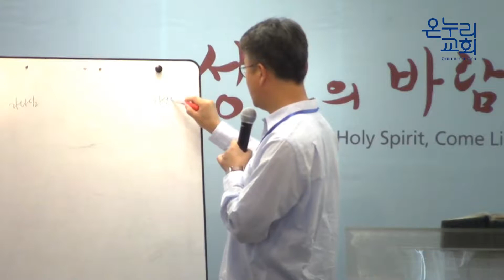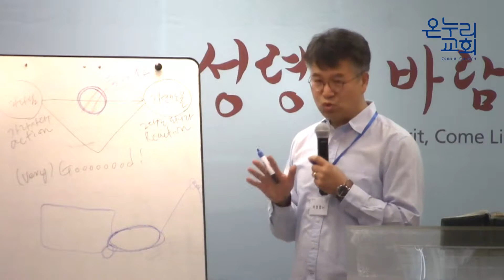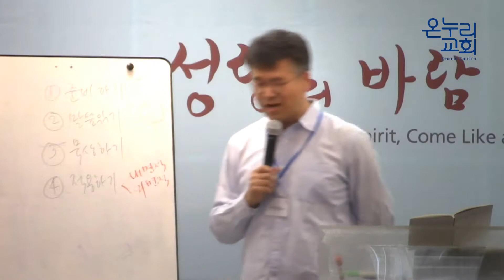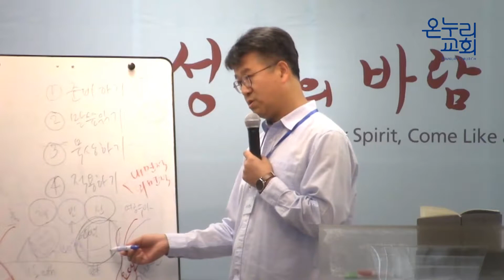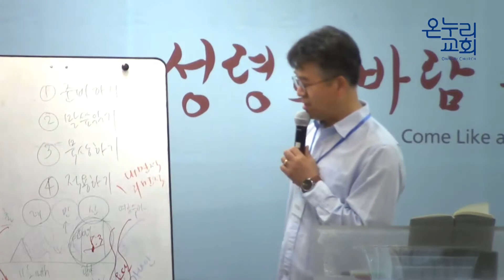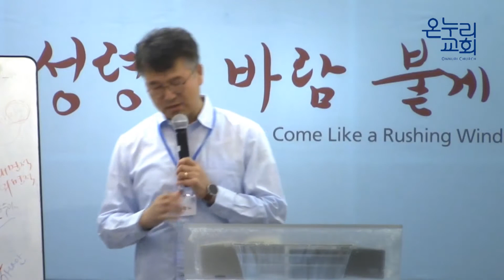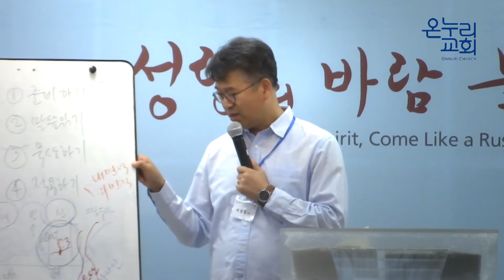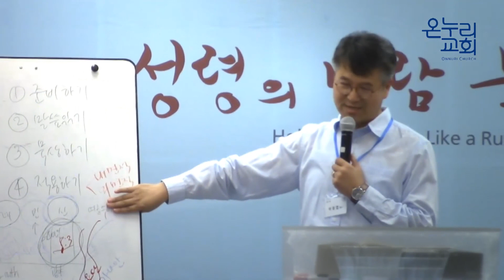[9월 7일 큐티 세미나] 강의 2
주제 : 큐티 세미나 '생명의 삶, 행복한 삶'
날짜 : 2019년 9월 7일 오전 9:30-11:30
강사 : 이정엽 목사(LA 온누리, 큐티강사)